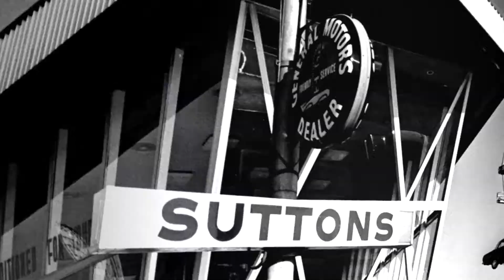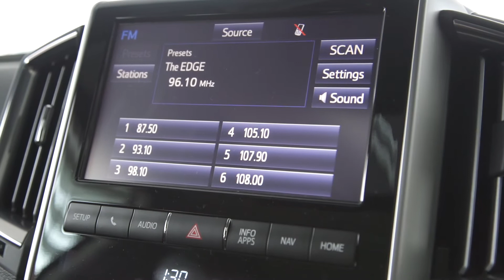Toyota Landcruiser Sahara at Suttons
Clever innovations, technologically advanced design features and an impressive V8 engine combine to produce a genuinely unique four-wheel-drive experience.